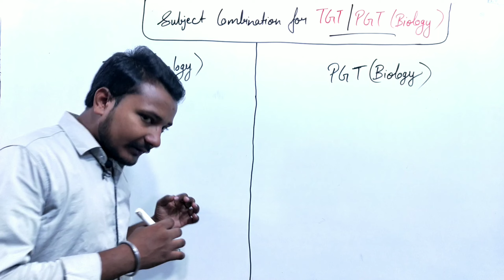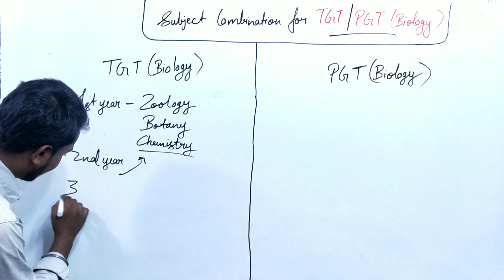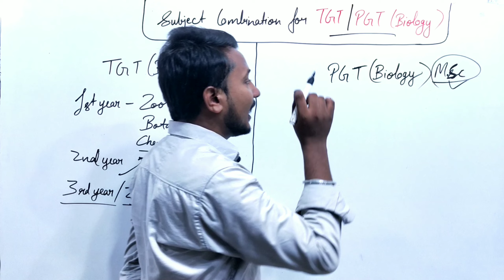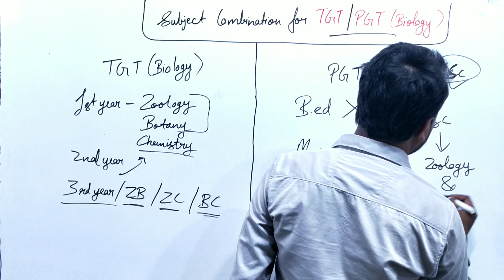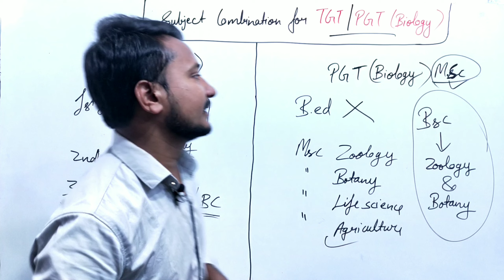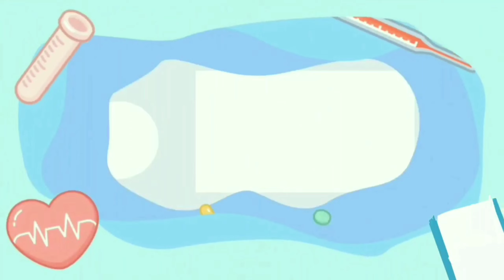TGT Biology Eligibilty criteria | PGT Subject combination | Tgt biology vacancy 2022| Syllabus books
In this video we are discuss about subject combination for tgt pgt biology complete help in competetive exams.

◆Previous year solved (Chapterwise) Book
(By New youth publication)
•Vol 1 (Zoology)
•Vol 2 (Botany)

◆Previous year paper and practice set :-

subject combination for tgt pgt biology
best book for tgt biology
best book for pgt biology
tgt pgt biology syllabus
tgt pgt biology eligibility criteria
syllabus for tgt biology
syllabus for pgt biology
tgt pgt biology subject combination
tgt pgt science subject combination
biology vacancy 2022
tgt pgt biology vacancy 2022
tgt biology vacancy 2022
tgt biology syllabus 2022
bsc 3rd year me kaun sa subject le
bsc biology 3rd year subject combination
subject combination in bsc 3rd year
subject combination in bsc 3rd year biology
best book for tgt pgt biology
pgt biology ke liye kaun sa subject le
tgt biology subject recruitment